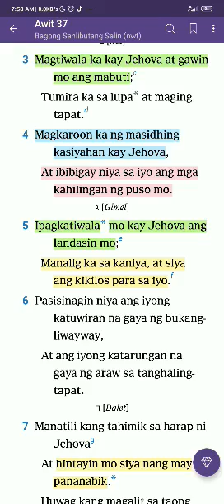song to jah